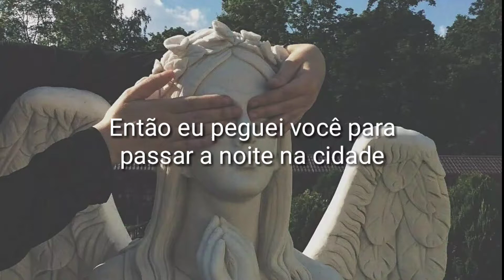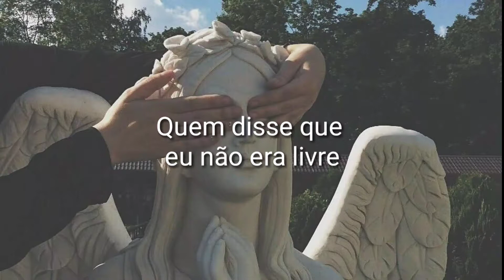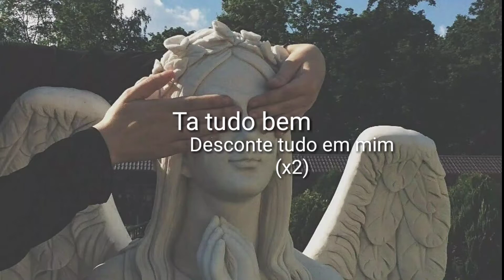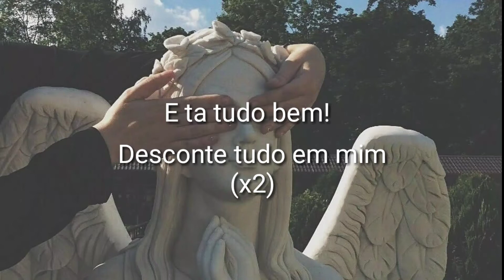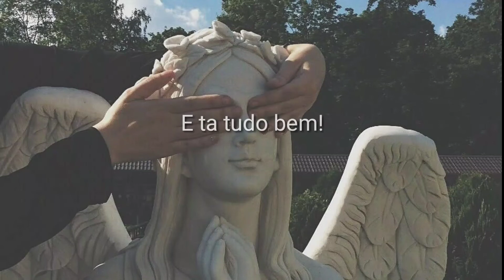Broad-shouldered beasts - Mumford & Sons [ TRADUÇÃO PTBR]